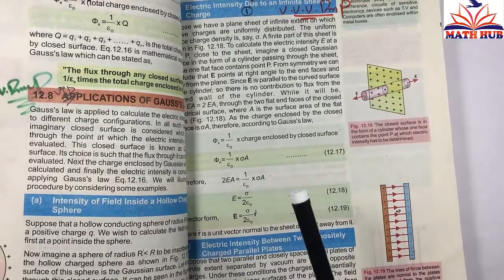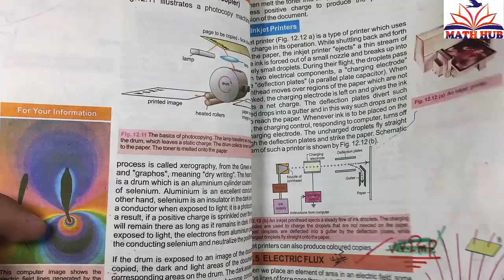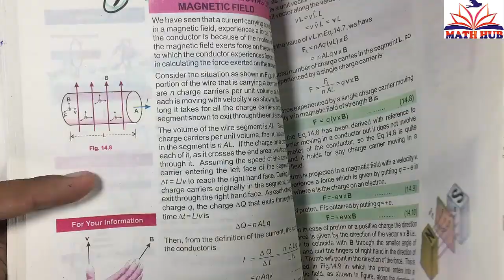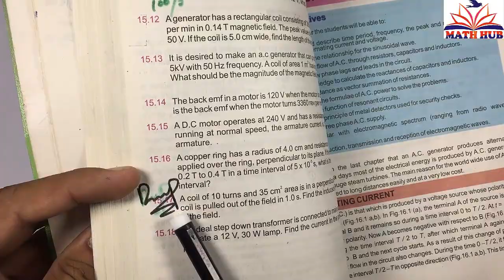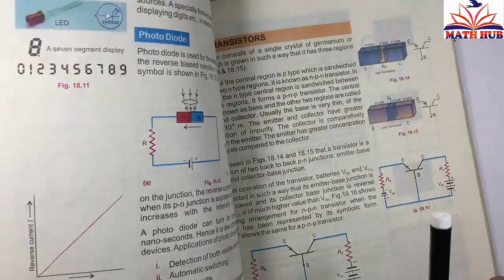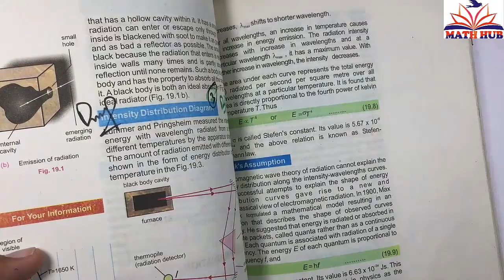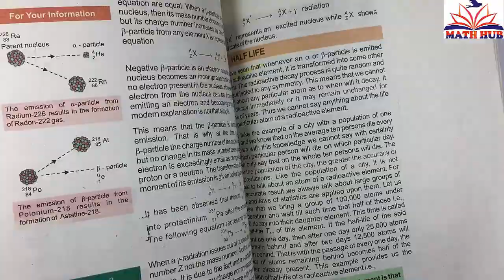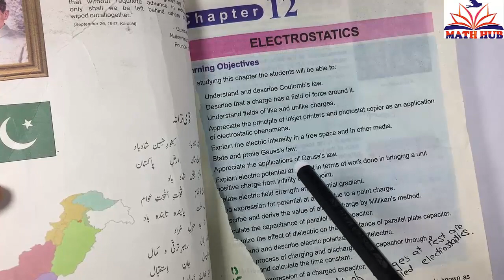2nd Year Physics Guess Paper 2021 || 12th Class physics Guess paper 2021